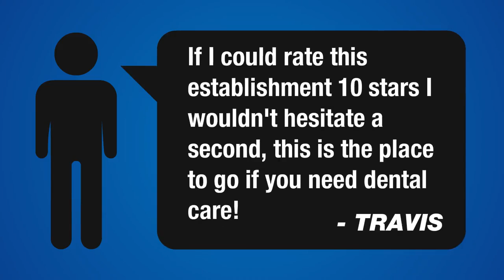Forum Dental - REVIEWS - Rolla, MO Dental Reviews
Reviewed: ★★★★★ Forum Dental is a top reviewed Dentist Office in Rolla, MO. This video shows some of the excellent reviews and testimonials that have been offered by their happy patients.
(Real reviews by real patients)
For more information you can visit them at:
Forum Dental Rolla
1810 E 10th St
Rolla MO 65401